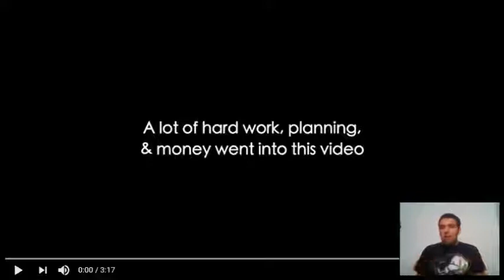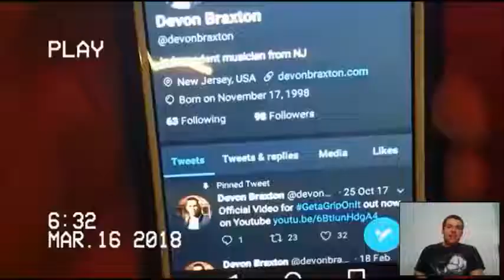REACTION Bust Down feat Virtuosi Official Video WARNING Explicit